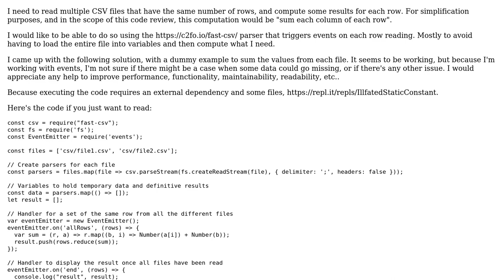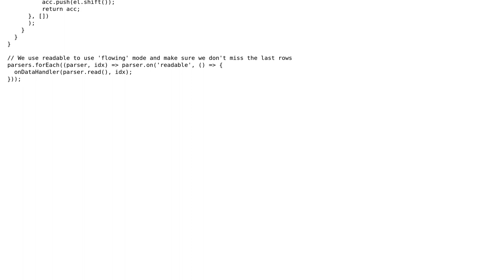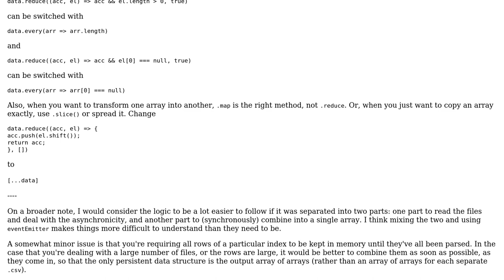Summing CSV files row by row using Node.js events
With thanks & praise to God, and with thanks to the many people who have made this project possible! You are responsible for your own actions.